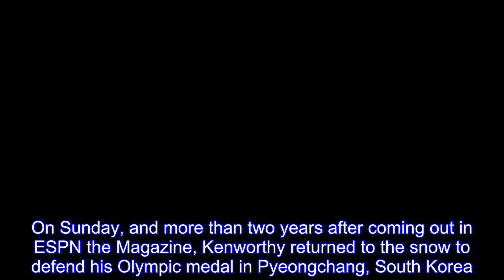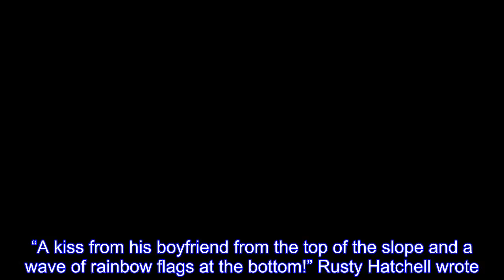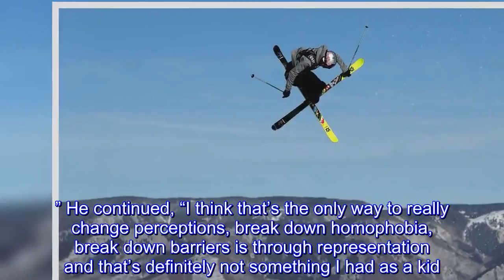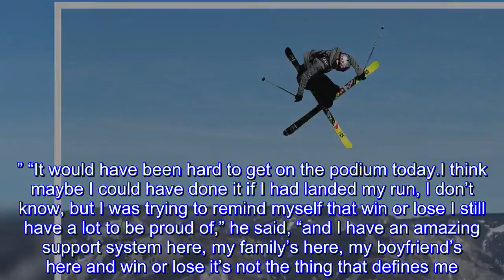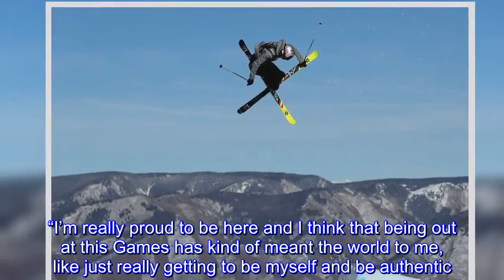Winter Olympics: Gus Kenworthy Kisses Boyfriend Before Runs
Four years ago, American freeskier Gus Kenworthy earned a silver medal in the men’s slopestyle event at the 2014 Winter Games — though that achievement was tangled up with a secret he had long been keeping: He was gay.On Sunday, and more than two years after coming out in ESPN the Magazine, Kenworthy returned to the snow to defend his Olympic medal in Pyeongchang, South Korea.This time he was one of two openly gay athletes competing for Team USA, along with figure skater Adam Rippon.(He was also skiing with a broken thumb and a bruised hip.) While Kenworthy, 26, made a strong showing in the slopestyle qualifying earlier Sunday, which aired Saturday night stateside, he turned in three sub-par runs in the finals later on Sunday and landed in last place.Teammate Nick Goepper, with whom Kenworthy swept the podium in 2014, won silver.By the time he finished though Kenworthy had already earned the attention of news outlets and spectators at home after NBC aired a quick kiss between him and his boyfriend, Matthew Wilkas, before his runs.Outsports, which covers LGBT athletes and issues in sports, described the moment as a “first,” while several Twitter users reacted joyfully both to it and the fact that it was seen by the world.“A kiss from his boyfriend from the top of the slope and a wave of rainbow flags at the bottom!” Rusty Hatchell wrote.“Gus Kenworthy, you’re making so many LGBT Americans so very proud of you!!!”  “I just saw Guys Kenworthy kiss his boyfriend on TV at the Olympics and I’m so happy,” another user posted, adding a string of rainbow flag emoji.And Emma Grant tweeted that “that beautiful casual kiss between @guskenworthy and his boyfriend on @NBCOlympics — I’m old enough to understand how significant that is.” Speaking with a group of reporters after he competed, Kenworthy said he was unaware of the attention the kiss had received — but was pleased by it.“I didn’t even know that that was a televised moment at all, but I think that’s amazing,” he said.“That’s something that I wanted at the last Olympics was to share a kiss with my boyfriend at the bottom, and it was something that I was too scared to do for myself.And so to be able to do that, to give him a kiss, to have that affection broadcasted for the world is incredible.” He continued, “I think that’s the only way to really change perceptions, break down homophobia, break down barriers is through representation and that’s definitely not something I had as a kid.I definitely didn’t see a gay athlete at the Olympics kissing their boyfriend, and I think that if I had it would have made it a lot easier for me.” Keep Following PEOPLE’s Complete Coverage of the 2018 Winter Olympics  Wilkas, too, was asked about the kiss while watching Kenworthy compete and he told TIME with a laugh that it “was like a peck.” “We should have made out in front of people,” he said.Then he echoed Kenworthy when he noted, “It’s unusual, right? It’s good that it’s televised because it normalizes it more.I wou